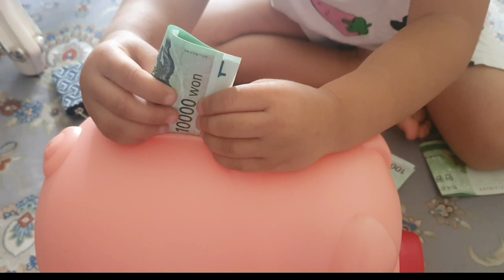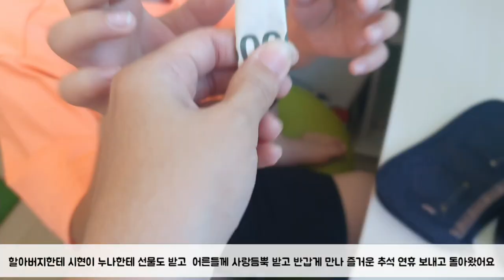(원이와율이) 원이와 율이의 추석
즐거운 추석 보내셨나요
이제 집에 와서 정리하고 아이들 내일 등원 준비하네요 눈 깜빡 할 사이 지나가버린 추석명절
즐겁던 아이들의 그 순간을 짧게나마 담아 봅니다